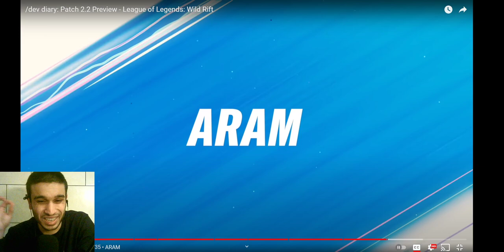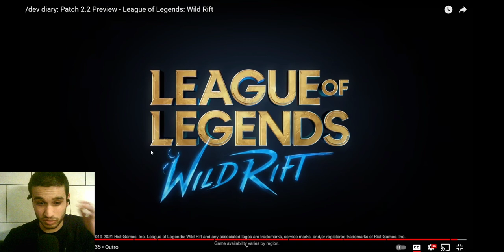WILD RIFT | HUGE NEWS: NEW CHAMPIONS, NEW ITEMS, NEW GAMEMODES + MORE!!!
Wild rift new update on the coming changes in the following months. There are gonna be a lot of new wild rift champions, new wild rift skins, and much much more.